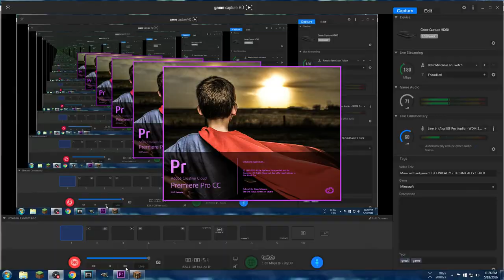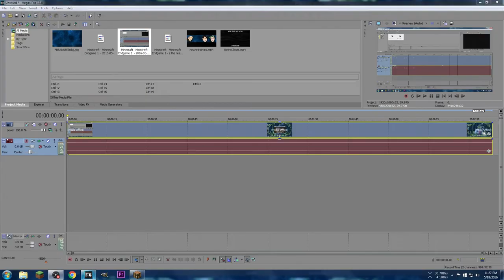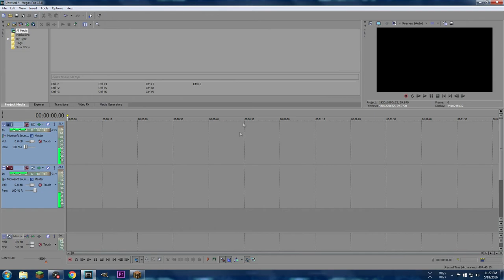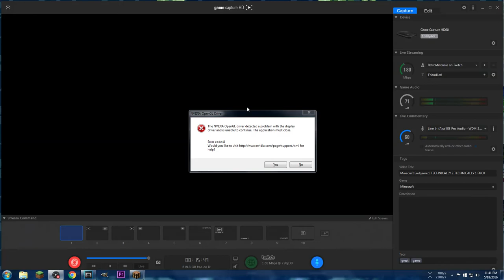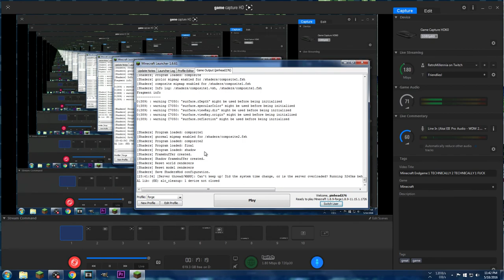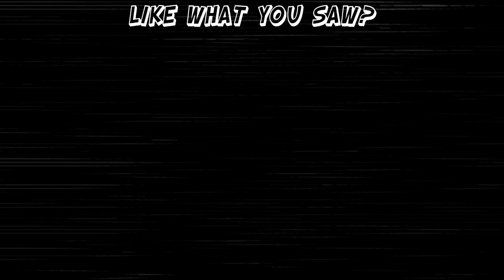Minecraft || Ender's Game || - Crashes For Days - #1 - Retro Millennia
Please forgive me lol